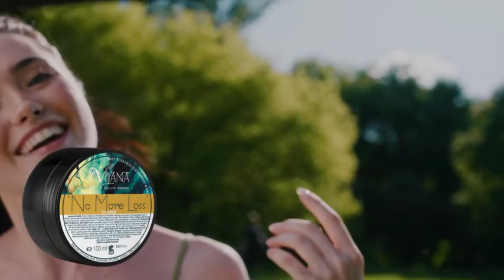NO MORE LOSS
Nourishes the scalp, strengthens hair roots, and helps prevent hair loss.